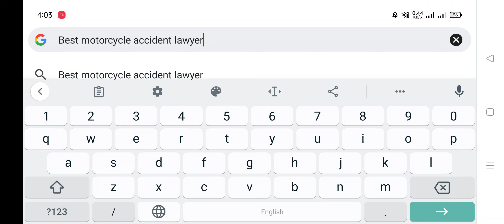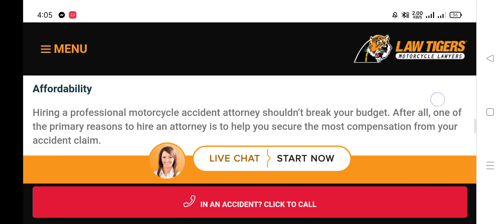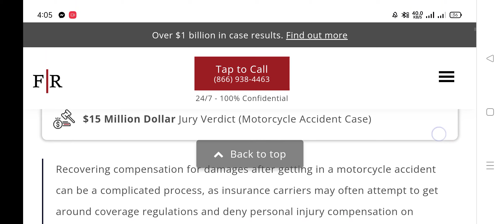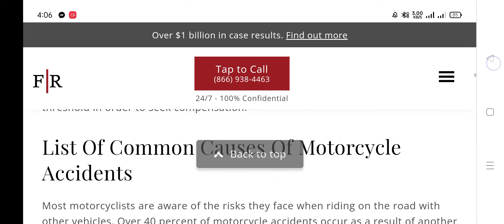Best Motorcycle Accident Lawyer